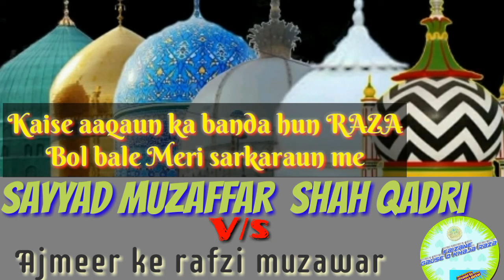Ajmeer ke jahil rafzi muzawar ko v/s Allama shayyed muzaffar shah qadri saheb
Ajmeer ke jahil rafzi muzawarun
                   V/s
Allama sayyad muzaffar shah qadri saheb